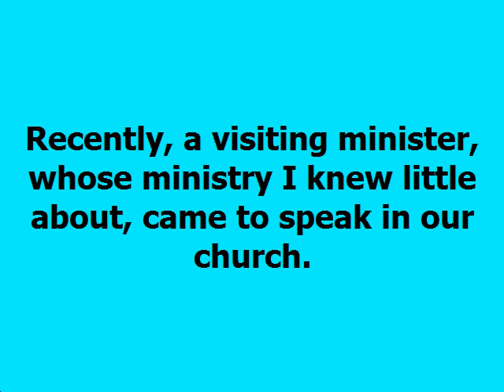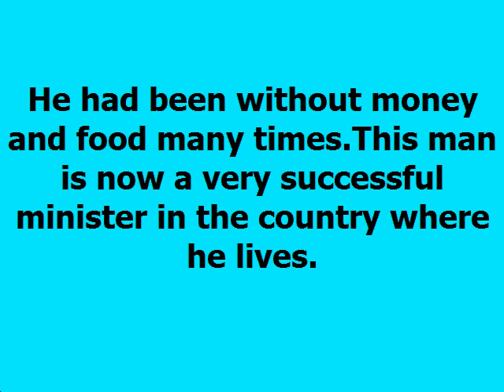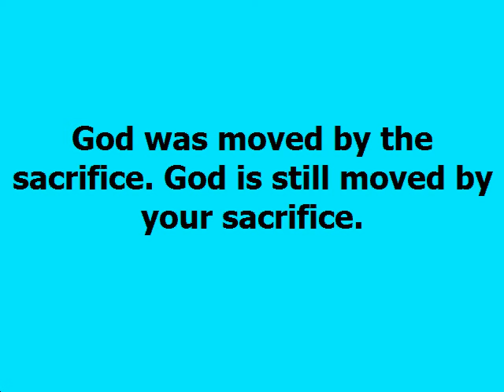Pay The Price Dag Heward Millls Daily Devotional Daily Council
PAY THE PRICE Daily Devotional - Dag Heward-Mills
Dag Heward-Mills
19th April, 2021

Background Music:The Sun is Scheduled to Come Out Tomorrow - Chris Zabriskie

But first must he suffer many things, and be rejected of this generation.Luke 17:25

You must experience some suffering before enjoying the higher blessings of God.
Paying this price is nothing compared to the glory that will be revealed in
your life.I have noticed that there is no successful minister who does not have a story
of suffering and difficulties.

Recently, a visiting minister, whose ministry I knew little about, came to
speak in our church. As he shared his life testimony, I marvelled at how this
principle is played out consistently in everyone’s life.

He had been through many things. He had been hungry on many occasions; he had
encouraged his wife on several occasions. He had been without money and food
many times. This man is now a very successful minister in the country where he
lives. The story is always the same. The suffering comes before the glory.

On the day the temple was dedicated, Solomon made many sacrifices to the Lord.
After the sacrifices had been offered, the glory filled the temple and no one
could stand to minister. God was moved by the sacrifice. God is still moved by
your sacrifice.

The glory of God will surely come after the sacrifice.

…then the house was filled with a cloud, even the house of the LORD; So that
the priests could not stand to minister by reason of the cloud: for the glory
of the LORD had filled the house of GOD.

2 Chronicles 5:13,14